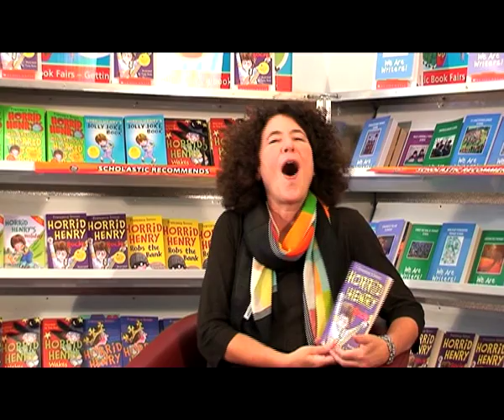Francesca Simon introduces We Are Writers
Francesca Simon, creator of Horrid Henry, introduces We Are Writers, a project from Scholastic which gives every child the chance to become a published author in a real book.